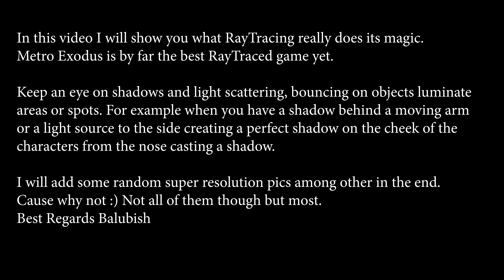Metro Exodus 4K - RayTracing - 45min of random scenes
Different clips showing how good Exodus looks + RayTracing makes the game feel so much more alive. I would say the best RayTraced game released so far.